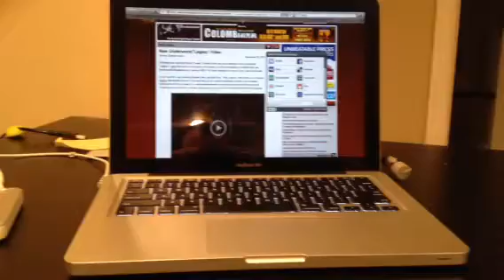Fix for Safari Memory Issues on a MacBook Pro Running Lion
I'm Freddie Wong!  Or not even close, but I can pretend with a new app for iOS called Action Movie FX by Bad Robot, which is J.J. Abrams production company.  I'll have a full write up on it tomorrow, but for now this video is one example of what you can do from the palm of your hand.